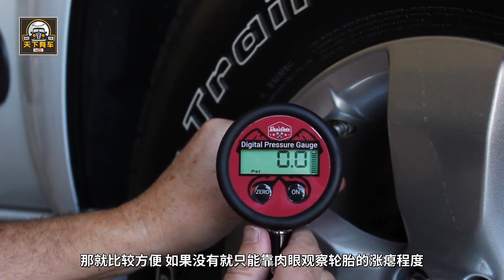輪胎被釘子紮了要立刻補？聰明人只用4招，不用等拖車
隨著生活水平的提高，小汽車也愈發的成為了我們生活中不可或缺的一部分，無論工作還是生活我們經常會駕駛著屬於自己的小汽車出行，或者在出行時借用小汽車駕駛以方便。而用車次數多了，就會有過許多用車方面的親身經歷，作為車子的鞋子——輪胎也是汽車常常出現問題的一個部分。